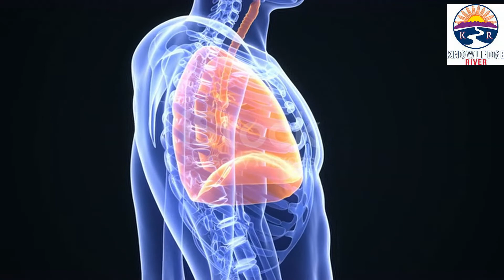हम सास क्यों लाते हैं| Hum saas kyo lete hai|Why inhale oxygen|River of knowledge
हम सास क्यों लाते हैं|Hum saas kyo lete hai|why we inhale Oxygen

River of knowledge(RK) is your source of learning everything related to Amazing facts, Current Affairs, Information about amazing things, Technical video, Motivational video, Information About Universe, About Top Brand Product and much more in Hindi

In addition to offering high-quality informative videos, River of knowledge is also a leading Amazing facts about Universe/Surroundings in world, trusted Youtube channel.

With an aim to earn knowledge about world Amazing things, this channel is providing full of knowledge fact and current affairs in example: how to done anything which present our surroundings.

🎯Current Affairs
🎯Technical videos
🎯Motivational videos
🎯Information about Universe
🎯Top Brand product
🎯information about amazing things
- and many more in-demand knowledge.

 For any suggestion about facts or videos, whatsapp on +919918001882/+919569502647